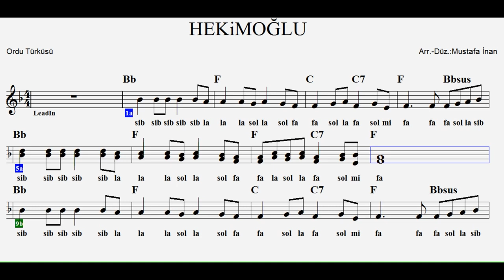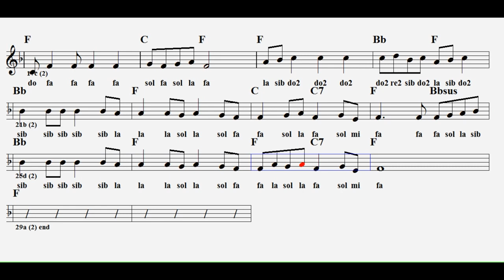HEKİMOĞLU--F--(2 Sesli)--:Flute,Violin,Elec.Guitar,Melodica,Keyboard.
Hekimoğlu-Ordu türküsü...İki sesli...Sağ tarafında 2 yazan notalar ince çalınacak.
ETİKET:
hekimoğlu türküsü,
hekimoğlu türküsü notaları
hekimoğlu fon müziği,
hekimoğlu  akorları
hekimoğlu flüt
hekimoğlu türküsü nota
hekimoğlu türküsü orjinal,
hekimoğlu ney,
hekimoğlu gitar akor
hekimoğlu türküsü org
hekimoğlu blokflüt
hekimoğlu keman
hekimoğlu akustik,
hekimoğlu melodika
hekimoğlu notes
hekimoğlu block flute
hekimoğlu 2 sesli
hekimoğlu violin
hekimoğlu flute
hekimoğlu derler benim aslıma
hekimoğlu cover,
hekimoğlu çığ,
hekimoğlu derler,
hekimoğlu dizisi,
hekimoğlu davul,
hekimoğlu dizi müziği,
hekimoğlu derler benim adıma,
hekimoğlu dinle,
hekimoğlu enstrümantal,
hekimoğlu mp4
hekimoğlu F
kurtlar vadisi hekimoğlu enstrümantal,
kızıl elma hekimoğlu,
musa eroğlu hekimoğlu,
ebru hekimoğlu,
efsane hekimoğlu,
hekimoğlu fatsa,
hekimoğlu fon müzik,
hekimoğlu flüt,
hekimoğlu full,
hekimoğlu final,
hekimoğlu gitar,
hekimoğlu gökhan kırdar,
hekimoğlu grup çığ,
hekimoğlu gelin damat
hekimoğlu hd,
hekimoğlu halay,
hekimhan hekimoğlu,
orhan hakalmaz hekimoğlu,
hekimoğlu ismail,
hekimoğlu ismail darbe,
hekimoğlu iskender ulus,
hekimoğlu ibrahim,
hekimoğlu jenerik,
hekimoğlu jon snow,
hekimoğlu jon snow türküsü,
jehat hekimoğlu,
jehat hekimoğlu oha,
jehat hekimoğlu kaptan,
hekimoğlu karaoke,
hekimoğlu kimdir,
hekimoğlu keman,
hekimoğlu kvp,
hekimoğlu klip,
hekimoğlu türküsü lyrics,
hekimoğlu müziği,
hekimoğlu mehter,
hekimoğlu mix,
hekimoğlu melodi,
hekimoğlu mazhar fuat,
hekimoğlu müzik,
hekimoğlu memati,
hekimoğlu melodika,
hekimoğlu murat,
hekimoğlu narinim,
kurtlar vadisi hekimoğlu ney,
osman nuri hekimoğlu,
hekimoğlu türküsü ney,
nur hekimoğlu,
kerimoğlu oyunu,
hekimoğlu opera,
hekimoğlu orjinal,
hekimoğlu operası,
hekimoğlu ordu,
hekimoğlu oktay,
hekimoğlu özer özel,
hekimoğlu öldü,
ömer hekimoğlu,
mustafa özarslan hekimoğlu,
hekimoğlu pusat,
hekimoğlu polat,
hekimoğlu pusat çakır,
hekimoğlu piyano,
sedat peker hekimoğlu,
hekimoğlu türküsü pusat,
hekimoğlu resul dindar,
hekimoğlu remix,
hekimoğlu rock,
kurtlar vadisi hekimoğlu remix,
hekimoğlu türküsü resul dindar,
hekimoğlu türküsü remix,
resul dindar hekimoğlu derler,
hekimoğlu türküsü ruhi su,
hekimoğlu saz,
hekimoğlu solfej,
hekimoğlu soner olgun,
hekimoğlu sözleri,
hekimoğlu slow,
hekimoğlu sözsüz,
hekimoğlu süleyman,
hekimoğlu soner,
hekimoğlu suavi,
ferzan hekimoğlu sevişme,
hekimoğlu şarkısı,
hekimoğlu şiir,
oktay kaynarca hekimoğlu şiir,
tuğrul şan hekimoğlu,
ahmet şafak hekimoğlu,
şahin gültekin hekimoğlu,
hekimoğlu türküsü fon müziği,
hekimoğlu türküsü saz,
hekimoğlu türküsü ümit tokcan,
hekimoğlu türküsü süleyman çakır,
hekimoğlu türküsü karaoke,
hekimoğlu uzun,
hekimoğlu uzun sap,
hekimoğlu uzun versiyon,
ufuk hekimoğlu,
iskender ulus hekimoğlu,
uluğbek hekimoğlu,
hekimoğlu ümit tokcan,
hekimoğlu versiyon,
hekimoğlu vadi,
ferzan hekimoğlu vay arkadaş,
kurtlar vadisi hekimoğlu,
kurtlar vadisi hekimoğlu türküsü,
kurtlar vadisi hekimoğlu fon,
kurtlar vadisi hekimoğlu mix,
hekimoğlu yeni versiyon,
atilla yılmaz hekimoğlu,
yiğitcan hekimoğlu,
damla yıldırım hekimoğlu,
yedi karanfil hekimoğlu,
kerimoğlu zeybeği,
kerimoğlu zeybek,
hekimoğlu zara,
hekimoğlu zil sesi,
hekimoğlu zurnalı,
hekimoğlu türküsü zara,